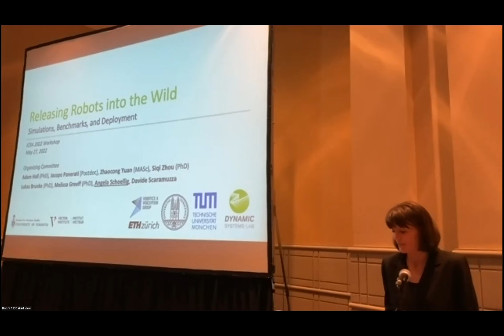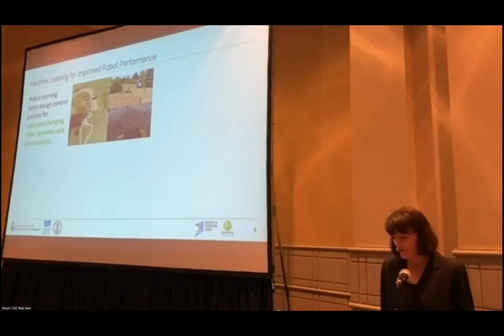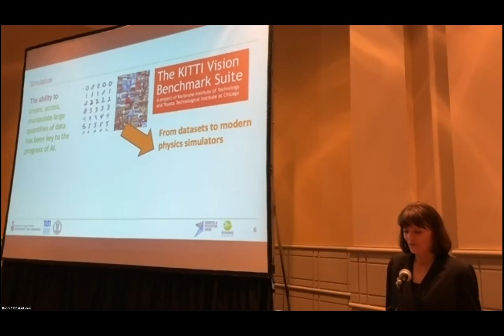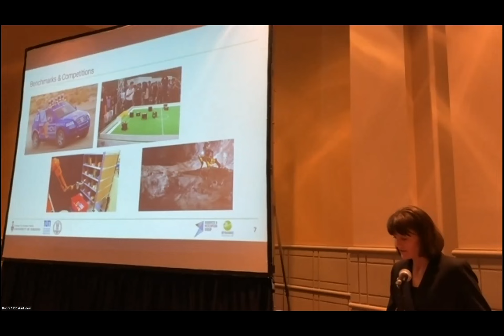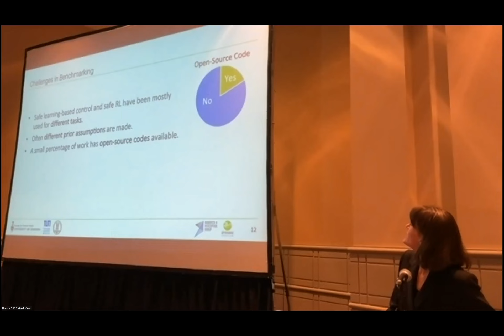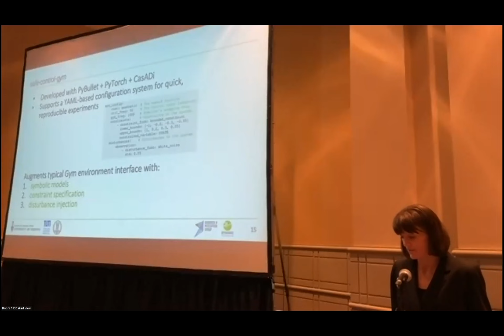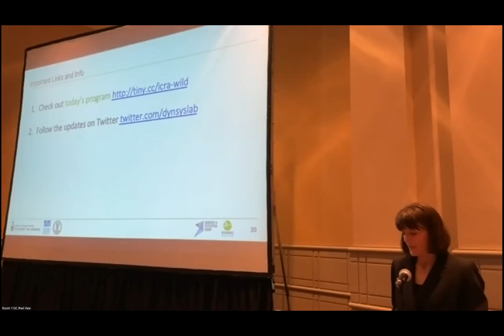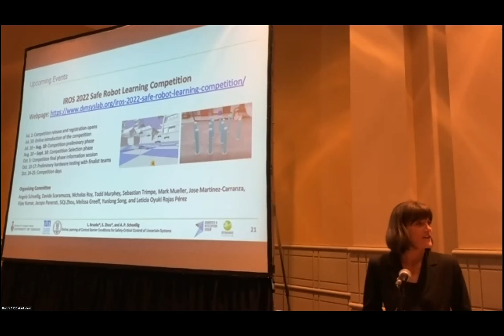ICRA 2022 Workshop Releasing Robotics into the Wild: Opening Remarks by Angela Schoellig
ICRA 2022 Workshop Releasing Robotics into the Wild

Full Program:

Theme A: Realistic Simulation Tools, Tasks, and Datasets to Reliably Compare Algorithmic Progress
08:30-08:40 Opening Remarks
08:40-08:50 Introductory Talk by Angela Schoellig
08:50-09:00 Theme A Introduction
09:00-09:20 Invited Talk A.1 Liila Torabi
09:20-09:40 Invited Talk A.2 Joelle Pineau
09:40-10:00 Invited Talk A.3 Erwin Coumans
10:00-10:20 Coffee Break and Poster Session
10:20-10:40 Invited Talk A.4 Karime Pereida
10:40-11:40 Theme A Panel Discussion
11:40-12:00 Spotlight Talk from the Winner of the ICRA 2022 DodgeDrone Challenge: Vision-based Agile Drone Flight
12:00-12:30 Spotlight Talks
12:30-13:45 Lunch and Poster Session

Theme B: Reliable and Repeatable Processes to Transfer Simulation Results to the Real World
13:45-13:50 Theme B Introduction
13:50-14:00 Introductory Talk by Davide Scaramuzza
14:00-14:20 Invited Talk B.1 Ingmar Posner
14:20-14:40 Invited Talk B.2 Jens Kober
14:40-15:00 Invited Talk B.3 David Hsu
15:00-15:20 Coffee Break and Poster Session
15:20-15:40 Invited Talk B.4 Animesh Garg
15:40-16:00 Invited Talk B.5 Raquel Urtasun
16:00-17:00 Theme B Panel Discussion
17:00-17:05 Concluding Remarks